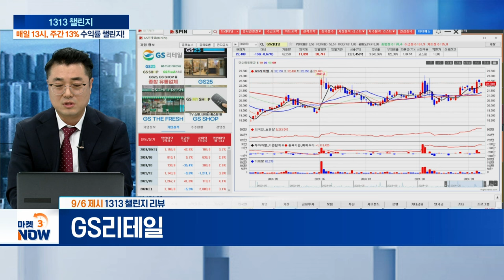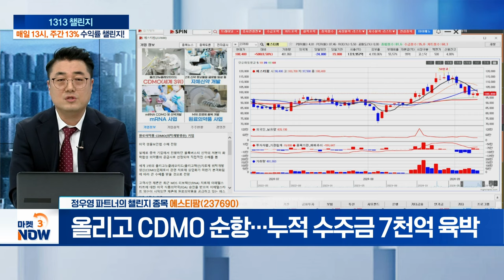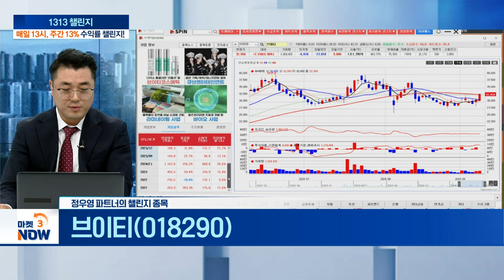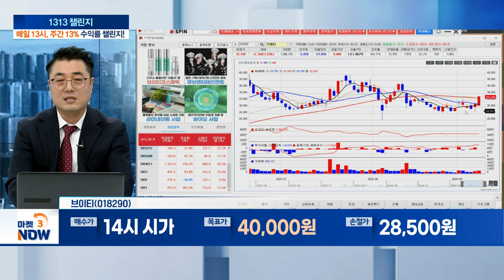에스티팜, 브이티 [1313 챌린지] | Market Now 3 (20240909)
- 블록버스터 신약 원료공급... 美 생물보안법 수혜 전망
- 올리고 CDMO 순항... 누적 수주금 7천억 육박
- 하반기 에이즈 2상 유효성 확인... 기술이전 목표

브이티(018290)
- 상반기 누적 영업익 510억... 전년 대비 313%↑
- 베스트셀러 ‘리들샷’ 성공으로 매출 성장 지속
- 올해 매출액 4천억대로 역대 최대 실적 전망